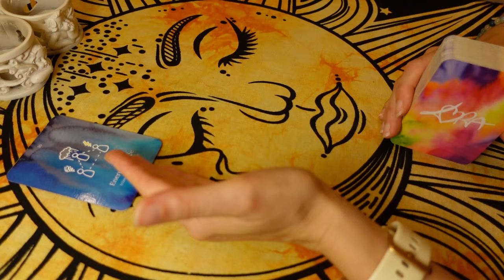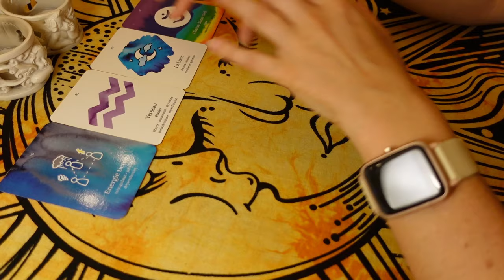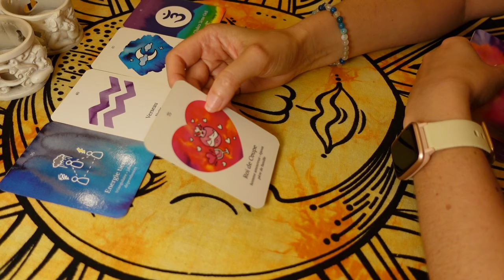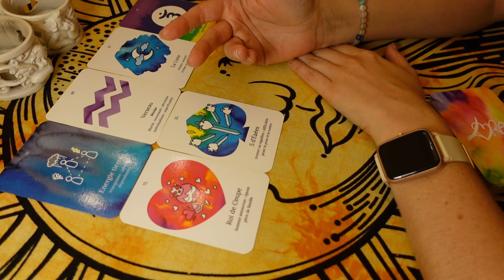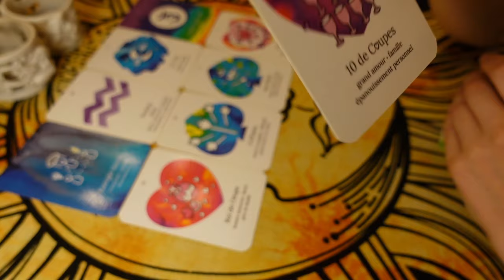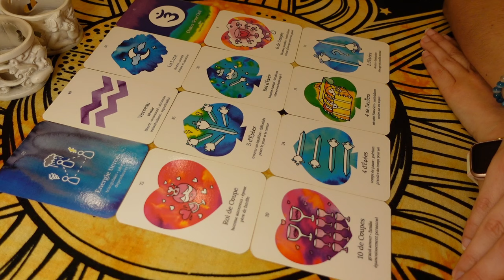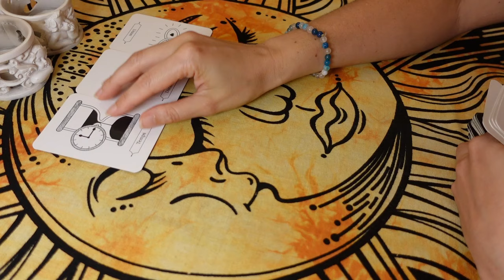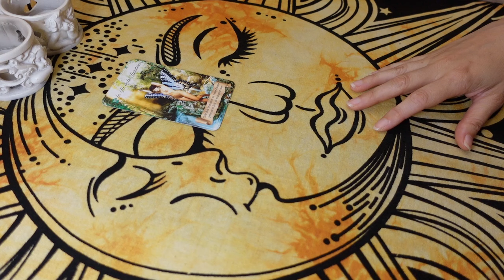♐️SAGITTAIRE ⚠️🕊 Vous Libérer de cette Triangulaire ! Belle Évolution Personnelle !📈🌞 BONUS FIN AOÛT